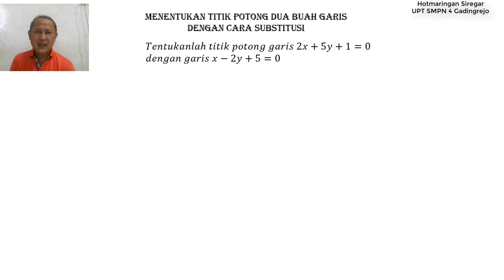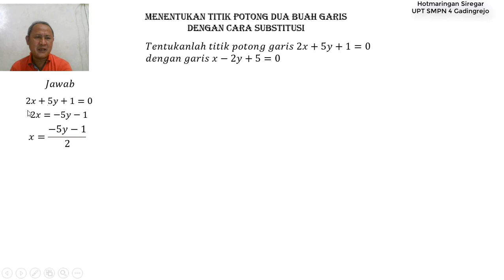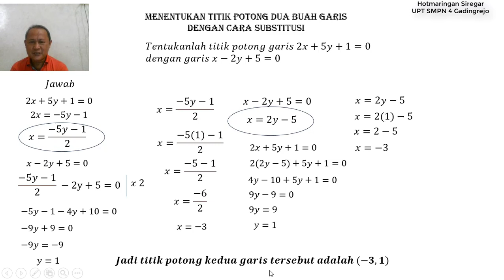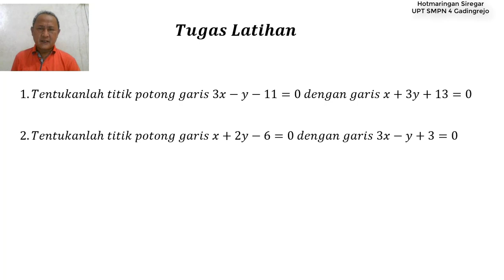Menentukan titik potong dua buah garis dengan cara Substitusi